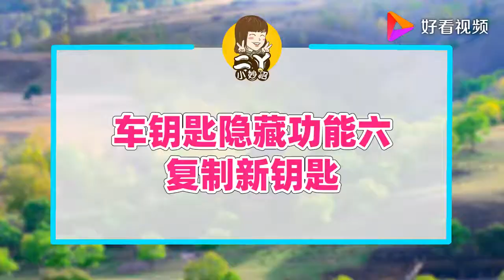车钥匙的6大隐藏功能，关键时刻能救命！很多人开报废都不知道！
车钥匙的6大隐藏功能，关键时刻能救命！很多人开报废都不知道！,本视频由二丫小妙招原创提供,70099次播放,好看视频是由百度团队打造的集内涵和颜值于一身的专业短视频聚合平台